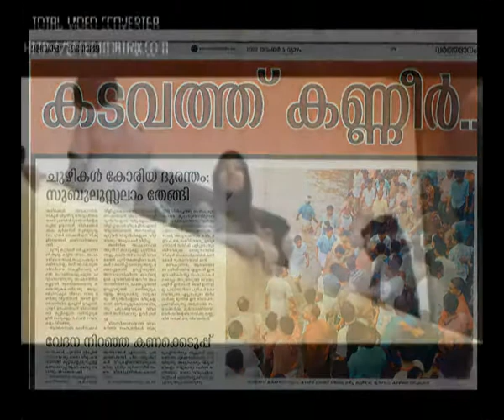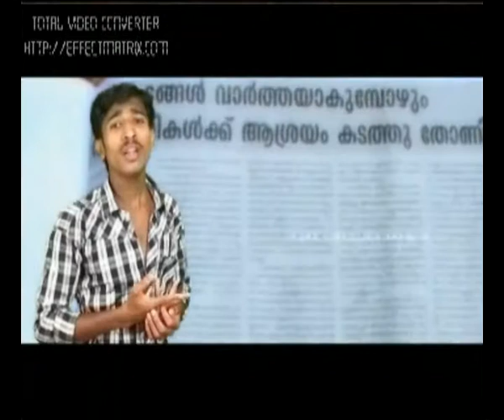2009 November 4 Kerala karaye Dukhathilaythiya divasam ........? part 4